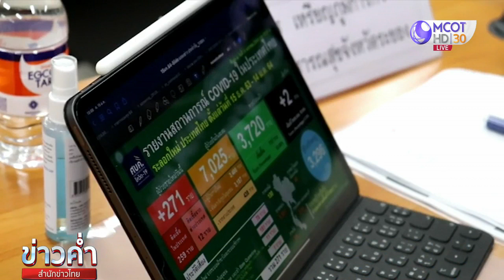ระยองเริ่มดีขึ้นผู้ติดเชื้อรายใหม่เป็นเลขตัวเดียว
สถานการณ์โควิดในพื้นที่ จ.ระยอง เริ่มดีขึ้น ผู้ป่วยรายใหม่ลดเหลือเลขตัวเดียวอีกครั้ง หลัง 3-4 วันที่ผ่านมา ตัวเลขผู้ป่วยเพิ่มเป็นหลักสิบ